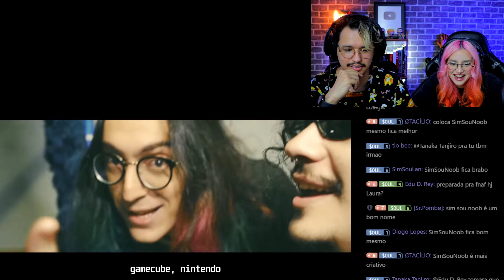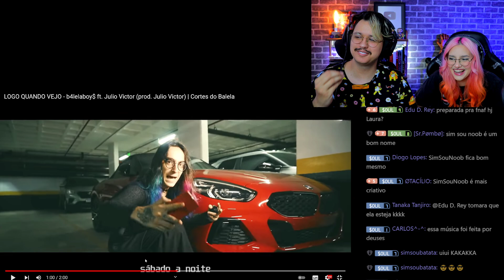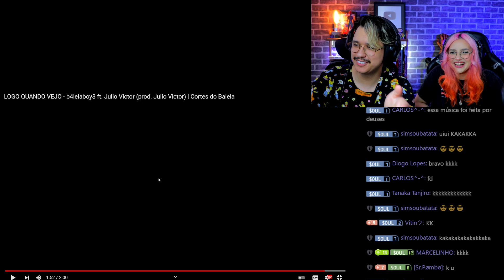LARIE REAGINDO a LOGO QUANDO VEJO - b4lelaboy$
Hora da Larie ver essa perfeição indescritível que é essa música e esse clipe

Ah! E esse é um corte das lives que fazemos lá na Nimo, se curtiu cola por lá :D